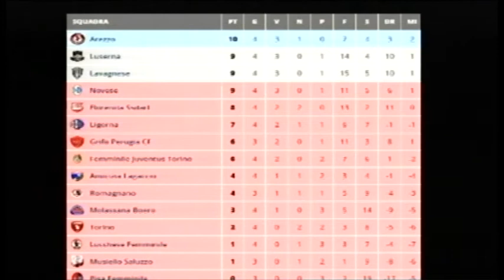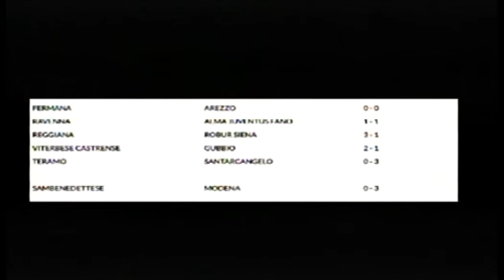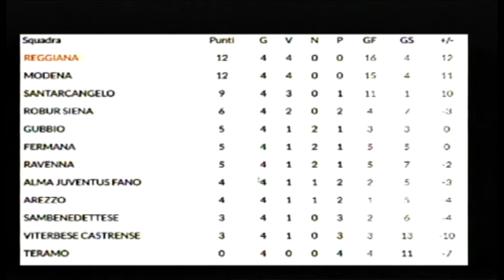Mondo Amaranto, puntata 5 (18-10-2017)